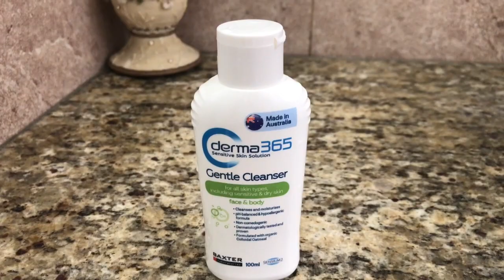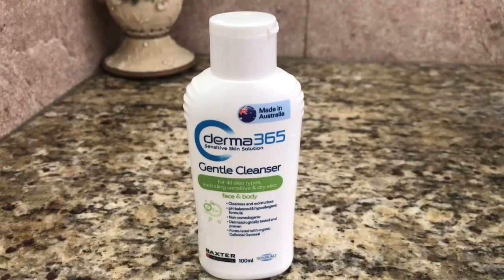My Skincare Routine ✨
Hi Guys! Welcome back! Jadi sesuai sama judulnya, di video kali ini aku akan membagikan tips skincare routine ku ke kalian semua! Hope you guys enjoy!! 💖

Here's Product that Mentioned:
Derma 365 Gentle Cleanser
Dear Klairs Supple Preparation Unscented Toner
Banila Co. Clean It Zero Cleansing Balm Purifying
Madagascar Centella Asiatica Ampoule Skin 1004
Innisfree Green Tea Seed Serum
Dream House Cosmetics (DHC) Eyelash Serum
L’Oreal Paris UV Perfect Matte & Fresh Sunscreen
Kate Somerville Eradikate
Bioderma Sensibio H2O